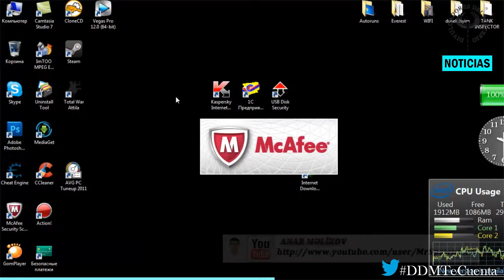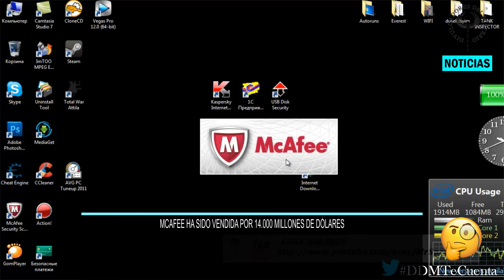✅NOTICIAS 8 de NOVIEMBRE✅ 2021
MEDIAMARKT SUFRE UN CIBERATAQUE POR RANSOMWARE

MCAFEE HA SIDO VENDIDA POR 14.000 MILLONES DE DÓLARES

EL ATENTADO CON DRONES-BOMBA AL PRIMER MINISTRO IRAQUÍ

LA INDUSTRIA DE LOS SEMICONDUCTORES BATE RÉCORD HISTÓRICO

1972: EN LOS ESTADOS UNIDOS INICIA SUS TRANSMISIONES EL CANAL HBO.
1988: EN LOS ESTADOS UNIDOS, GEORGE H. W. BUSH ES ELEGIDO PRESIDENTE.

LA CARRERA POR EL HUEVO DURO VEGANO PARECE QUE TIENE UN GANADOR

DDM TE CUENTA Y MÁS
NOTICIAS DDM Y MÁS